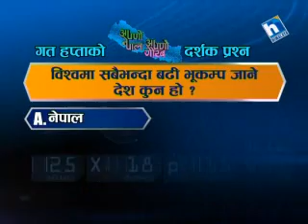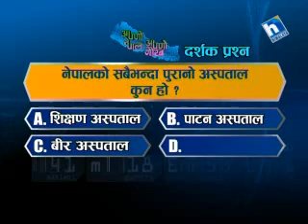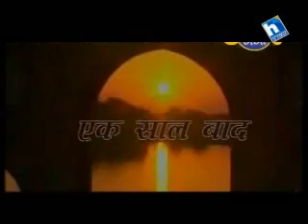Apno Nepal Apno Gaurab Episode 56 (Guest on talk Mr. Nand Kishor Mundara & Mr.Anoj Agrawal)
(Mr.Nand Kishor Mundara is the Immediate Past President of Stock Brokers Association of Nepal & Mr.Anoj Agrawal is present Vice President of the Association)